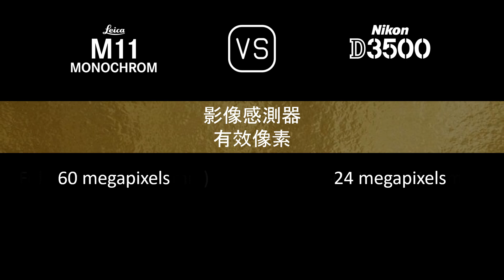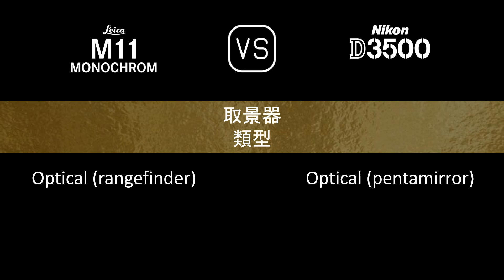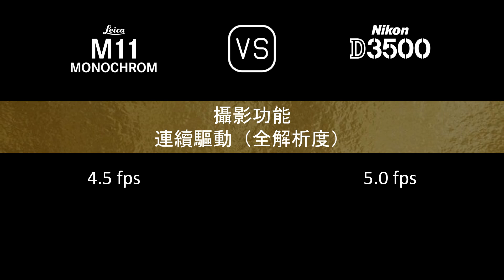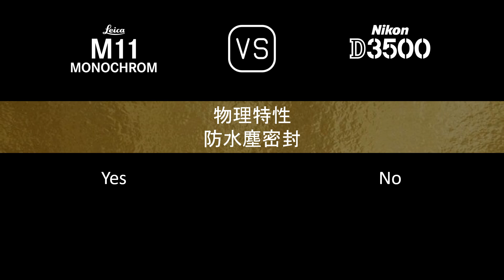Leica M11 Monochrome 與 Nikon D3500 的規格比較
本片是 Leica M11 Monochrome 與 Nikon D3500 的功能概述和規格比較 (comparison of specifications)，希望對您有所啟發。感謝您的支持。

00:24 推出
00:32 機身
00:41 影像感測器
01:05 影像
01:21 光學與對焦
01:50 屏幕
02:10 取景器
02:22 攝影功能
03:23 錄像功能
03:39 儲存
03:43 連接性
04:12 物理特性
04:32 雜項